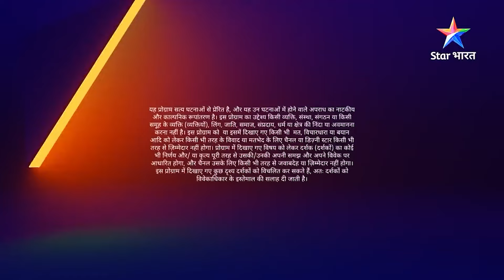Ek haadsa | Savdhaan India - India Fights Back | FULL EPISODE | नई कहानी | सावधान इंडिया